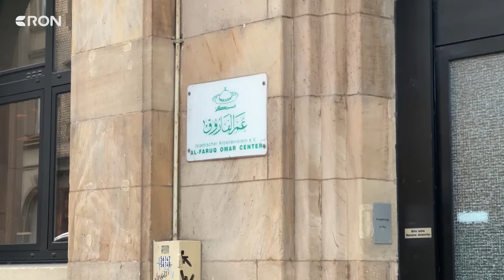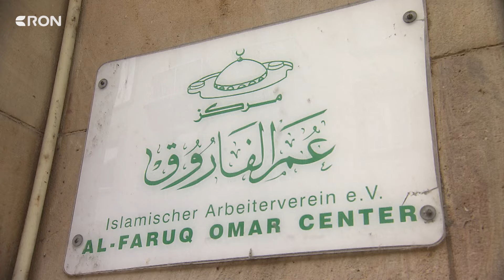Aufregung um Flyer für Ehe-Vorbereitungskurs | RON TV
Ein Flyer einer Mannheimer Islamgemeinde sorgt gerade bundesweit für Aufregung. In den sozialen Medien wird eine Seminarreihe für Mädchen ab 13 Jahren beworben. Das Ziel: Die Kurse sollen zur Ehe-Vorbereitung dienen. Laut der Gemeinde sei der Titel der Veranstaltung missverständlich. Der Post ist inzwischen wieder offline, das Unverständnis aus Bevölkerung und Landespolitik ist aber weiter vorhanden.